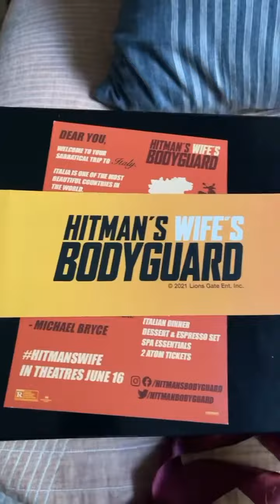Story Ronen Rubinstein